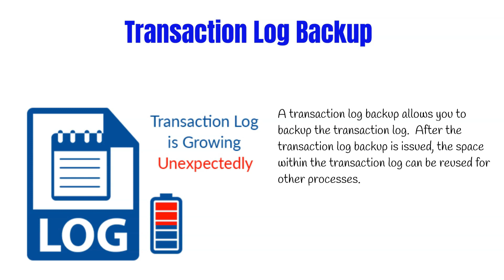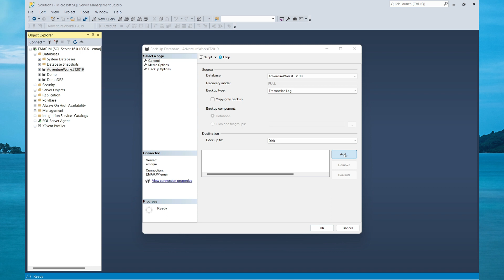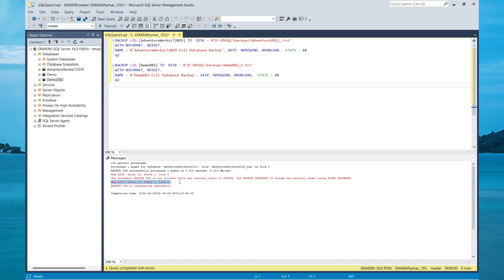How to Backup Transaction Log SQL Server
*** Advance your career or learn some new skills with one of these courses ***